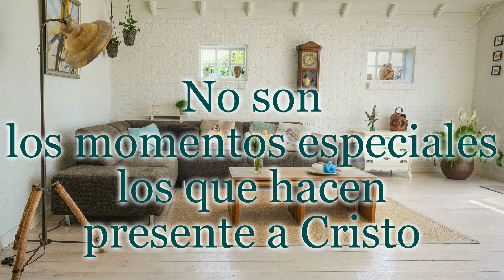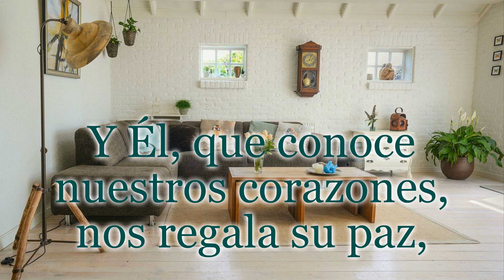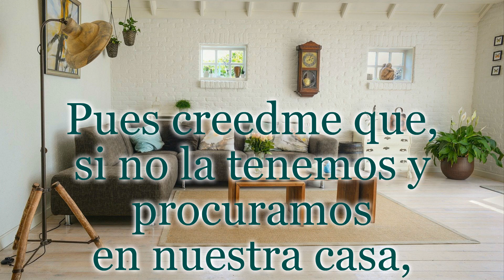"Paz a vosotros" - Un mensaje cada día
Reflexión desde el Evangelio - El jueves 16 de abril 2020